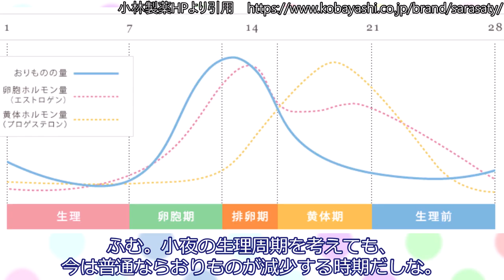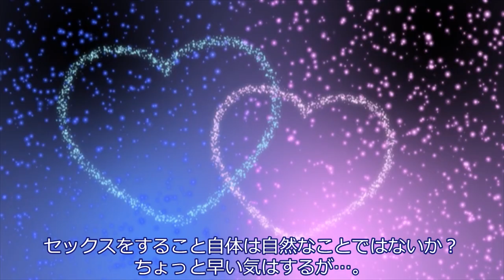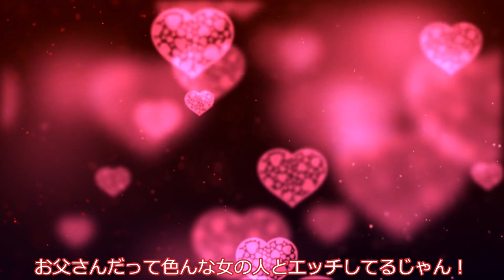小夜、父親から性教育を受ける。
小夜ちゃんはお父さんのことが大好き。龍星パパも娘のことが大好き。

素材：
小夜/SAYO 立ち絵素材【2023/1/28更新】 / 吉野 さんのイラスト
【VOICEVOX】青山龍星立ち絵【PSD】 / 青トキエ さんのイラスト

6. Toccata
María Cueva Méndez (piano)

Etudes-tableaux, Op.33 (Rachmaninoff, Sergei)
7. Moderato in G minor
Peter Bradley-Fulgoni (piano)